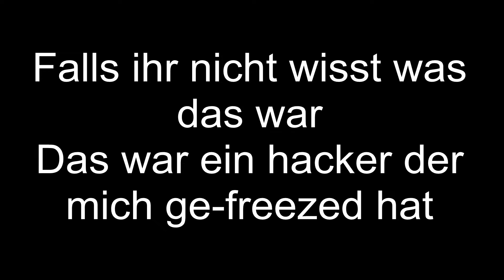Freeze-Mode! - Minecraft Rage-Mode (German/HD) NiiTro SiZe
Falls du ein neuer Gast bist schau dich doch auf meinem Kanal um!
Würde mich sehr freuen wen dir mein Kontent gefällt!